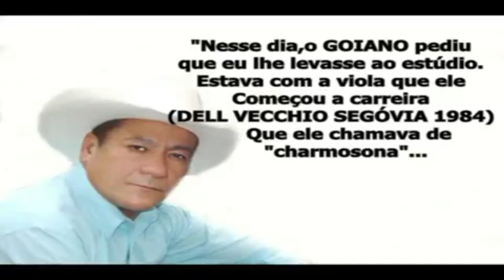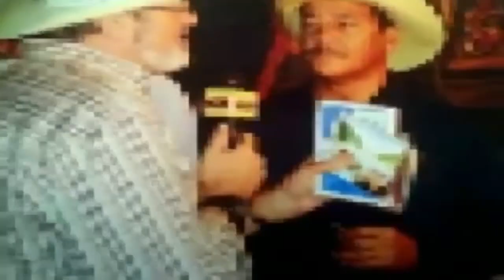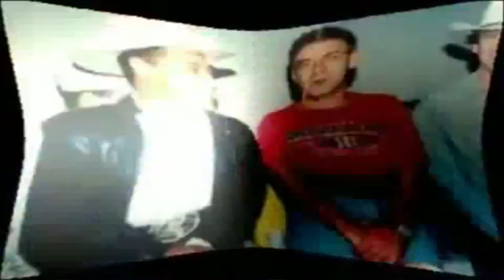GOIANO, A VIOLA E A SAUDADE